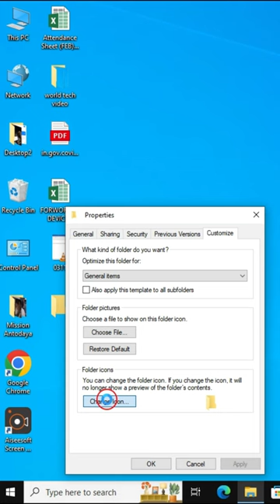Invisible folder | Invisible Folder on Desktop 2 Min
VIDEO DESCREPTION :-
To Friends aaj ke is video me hum sikhege kisi bhi folder ko hide ya invesible kaise kare windows 07, 08 ,10,11.

दोस्तों आज के इस वीडियो में हम सीखेंगे किसी भी फोल्डर को छुपाएं या इनवेसिबल कैसे करें विंडोज 07, 08, 10,11।

Friends, in today's video, we will learn how to hide or make invisible any folder in Windows 07, 08, 10,11.

Related Quarries :-
folder ko hide kaise karte hain
folder ko hide kaise kare
folder ko hide or unhide kaise kare
folder ko hindi mein kya kahate hain
folder ko hide karna
folder ko hindi mein kya bolate hain
safe folder ko hide kaise kare
secure folder ko hide kaise kare
kisi folder ko hide kaise kare
new folder ko hide kaise kare
Invisible folder windows 10
invisible folder
invisible folder windows 11
invisible folder on desktop
invisible foldable mobile stand
invisible folder name
invisible folder windows 7
invisible folder android
invisible folder name windows 10